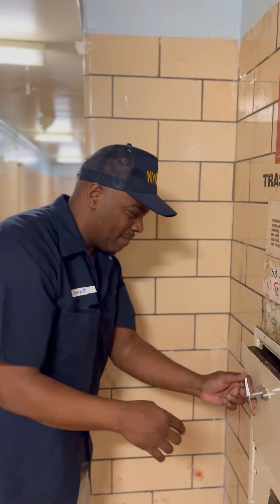It May Be Time To Let This Go And Get Real Help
WHAT WILL BIG HURT AND BABY PAW GET INTO NEXT

IT MAY BE TIME TO LET THIS GO AND GET REAL HELP*MUST WATCH*

SUPPORT THE NATION ( MERCH )

@STAYFLY NATION

TICKTOK
@STAYFLY NATION